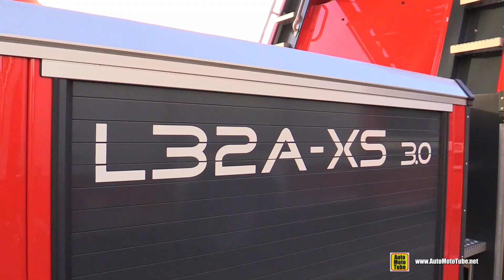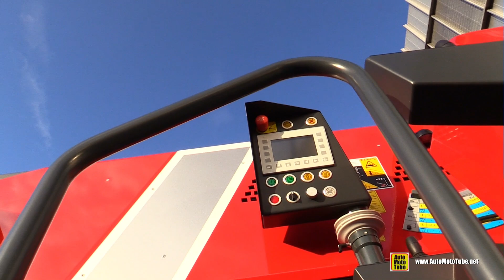2020 MAN TGM 15.290 Fire Ladder Service Truck Walkaround - Exterior Tour